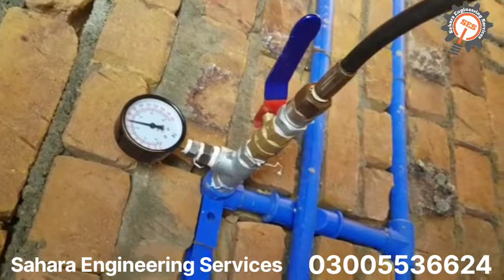How to Pressure Test a PIPE - The Easiest Way to Check if It's Not Leaking!